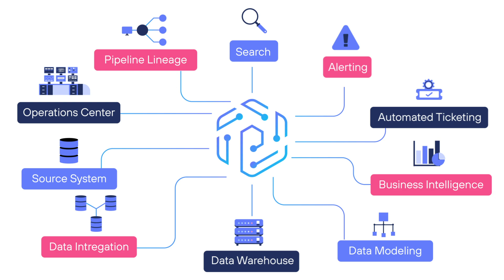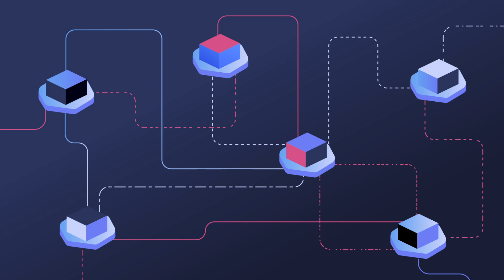Pantomath: A Data Observability & Traceability Platform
Pantomath is a data pipeline observability and traceability platform for automating data operations and improving data reliability through automated real-time monitoring and cross-platform pipeline lineage.